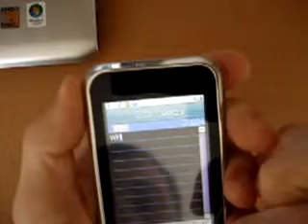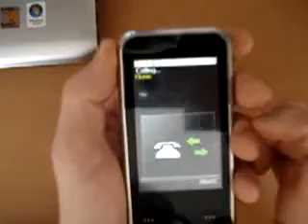CECT A380i, SMS-Text Messaging